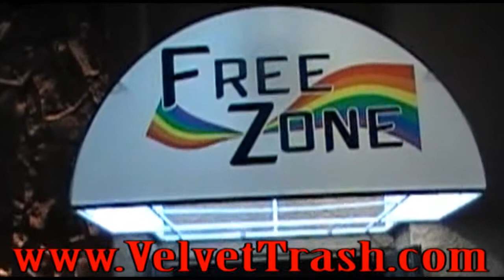Drag Queens backstage & drinking!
All of us drag queens hanging out backstage and getting ready. This show has since moved to Flex Cocktail Lounge in Las Vegas, NV.